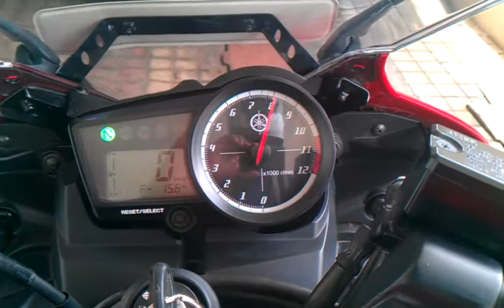Yamaha R15 v2 Rev to the limit!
Revving till the limiter kicks in.. feels wonderful!